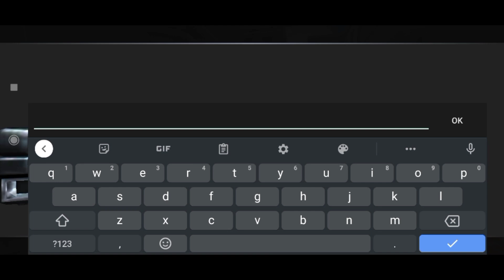Tournament highlights - Save me